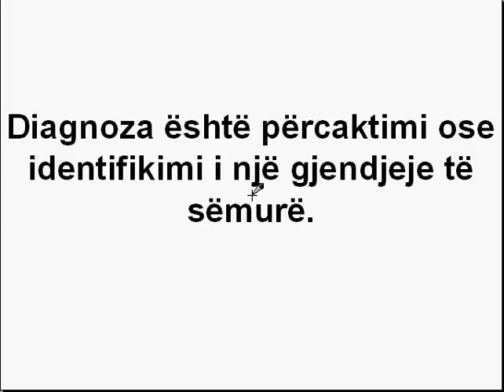Çka është diagnoza? - Dr. Agon Bislimi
Agon Bislimi, Dr. Agon Bislimi, Shkenca, Teknologjia, Mjekesia, Semundjet, Terminologji, Fjalor Mjekesor, Shqip, Terma mjekesor, Kirurgjia, Anatomia, Fiziologjia, Kirurgjia e Pergjithshme, Dermatologjia, Kirurgjia Abdominale